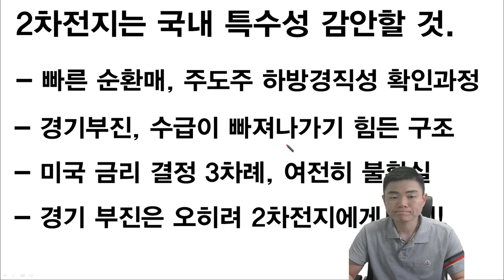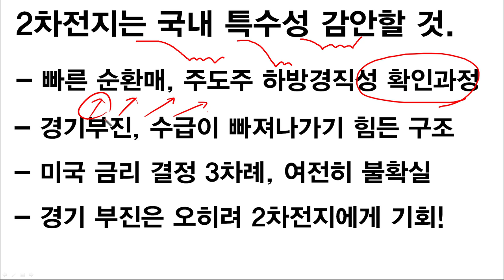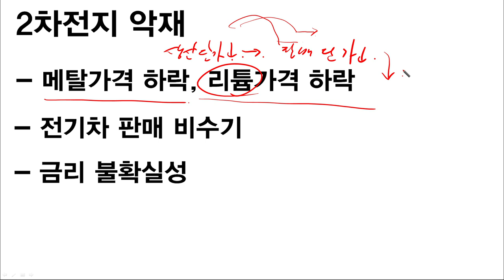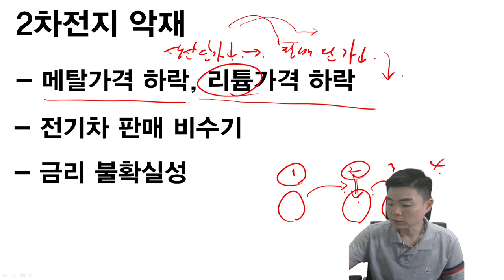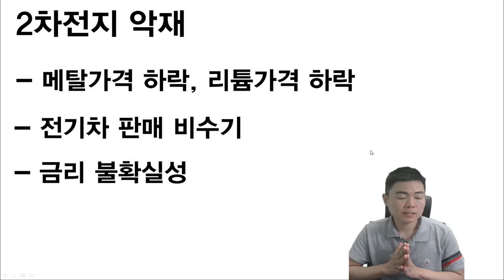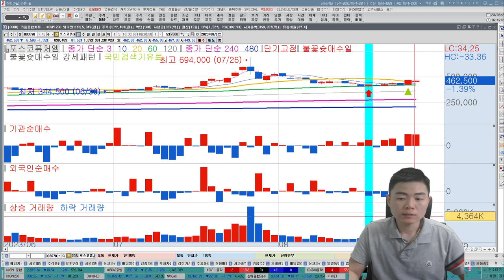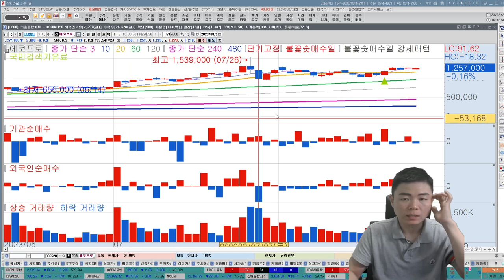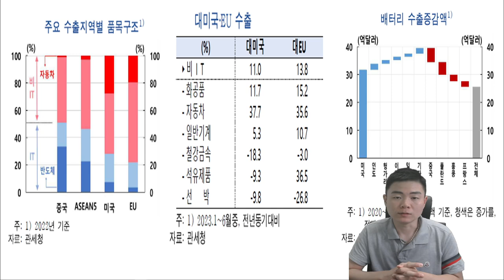포스코홀딩스, 포스코퓨처엠, 에코프로, POSCO홀딩스, 에코프로비엠, 코스모신소재, 증권레포트 악재영향은 제한적! 신고가 가능한이유 2차전지관련주, 한국경제TV, 이상로, 추천주